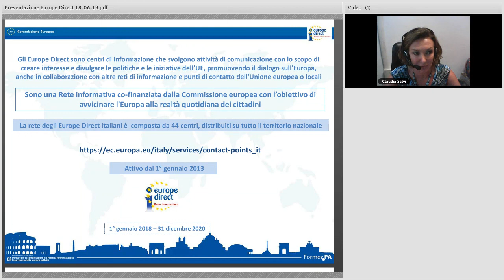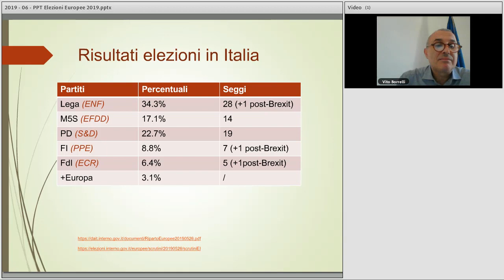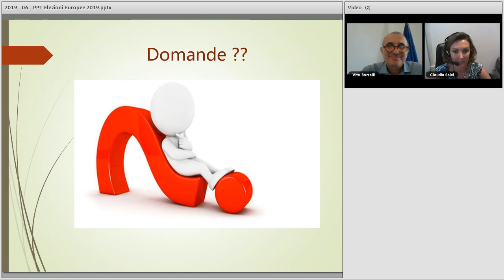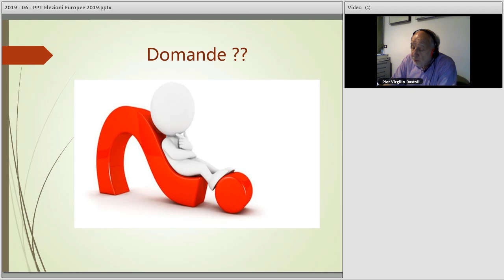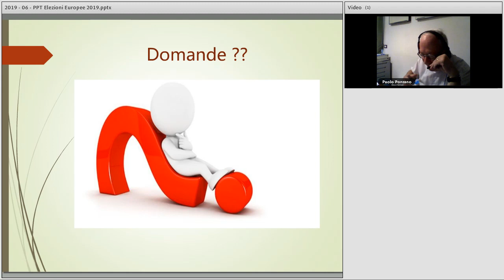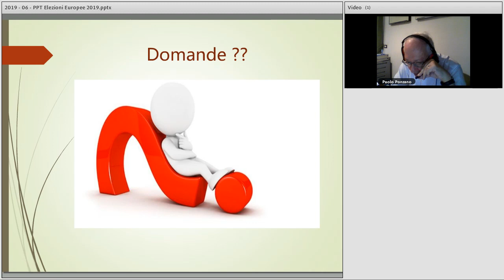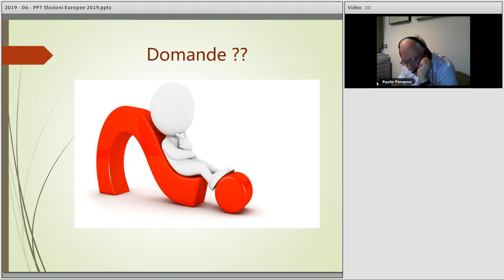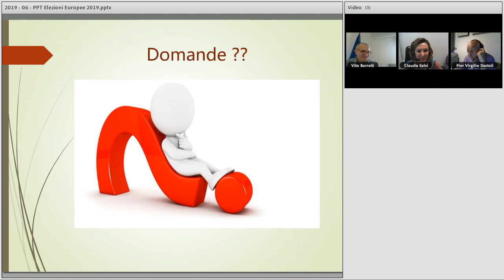Rappresentanza UE elezioni 2019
La UE dopo il voto: risultati, impatto e prospettive future